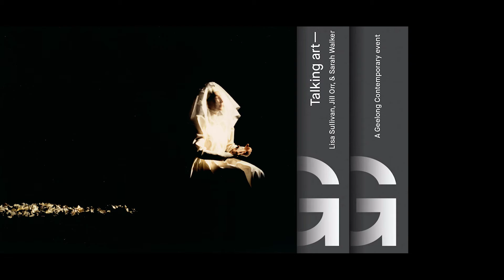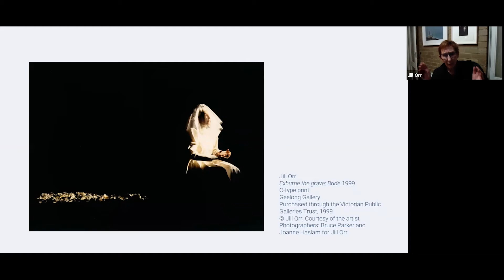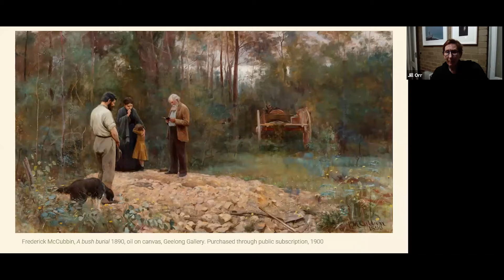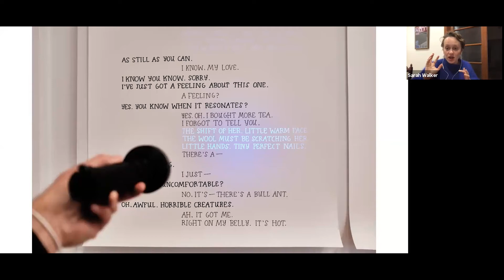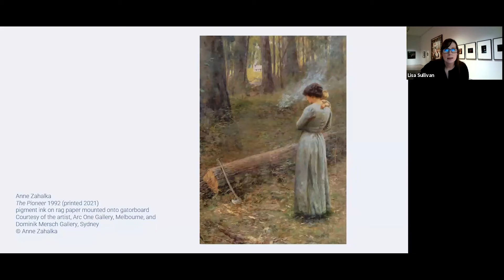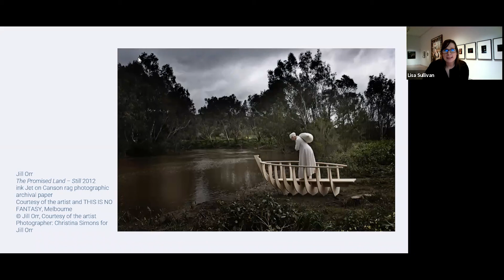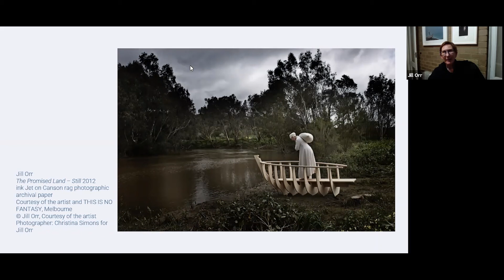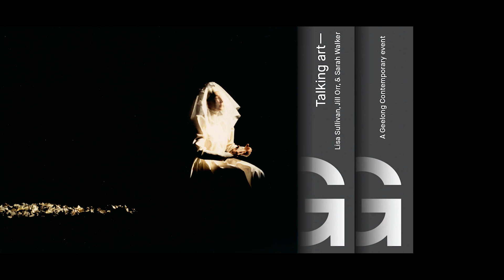Talking art—Lisa Sullivan, Jill Orr & Sarah Walker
Join Geelong Gallery Senior Curator, Lisa Sullivan, and exhibiting artists Jill Orr and Sarah Walker, for a dynamic conversation discussing Frederick McCubbin’s enduringly popular narrative paintings set within the Australian bush and how they have been the inspiration for post-modernist interpretations by contemporary Australian artists.

This conversation was filmed live on Thursday 19 August 2021.

A Geelong Contemporary fundraising event.